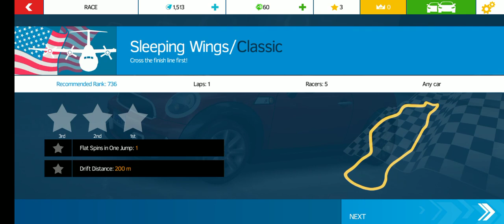care rass | gaming video | vikash gamer